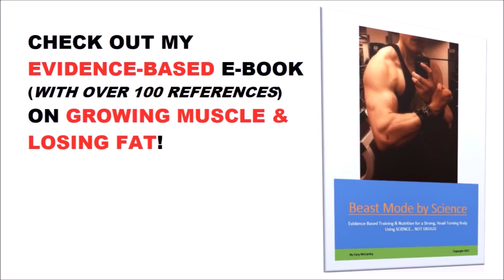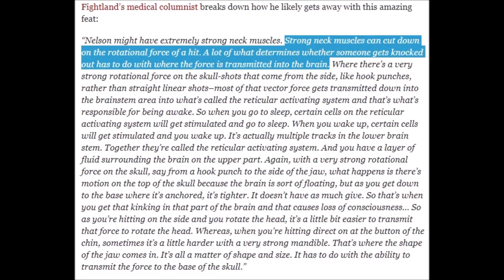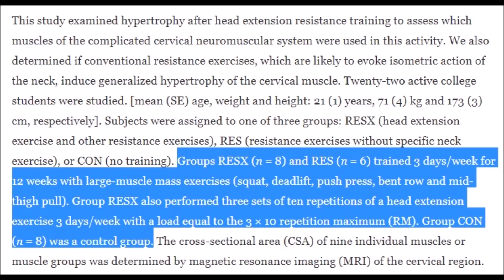One Exercise to Become UNSTOPPABLE (WITH SCIENCE!) | Cory McCarthy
Head Harness (Amazon)

TOPICS:  Cory McCarthy, resistance training, muscle growth, hypertrophy, neck muscles, neck, yoked, head extension, splenius capitis, semispinalis capitis, semispinalis cervicis, semispinalis multifidus, Dwayne Johnson, The Rock, Jeff King, Vegan Muscle Academy, Stronger Faster Vegan, Vegan Gains, Jon Venus, Brian Turner, Alpha Destiny, Jeff Nippard

One exercise to make you become AND look formidable, enhance your posture, and protect your head and spine!